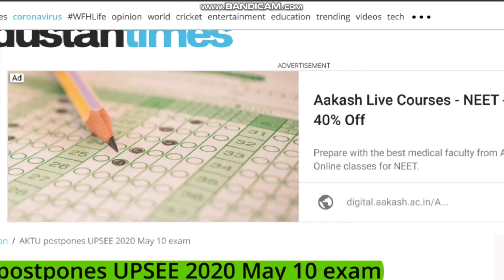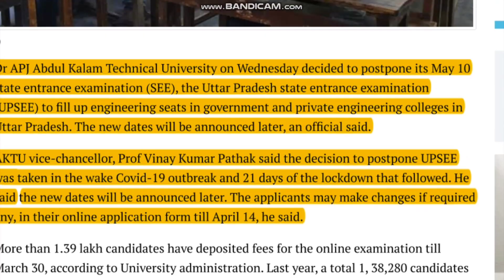Upsee uptu aktu exam date latest update